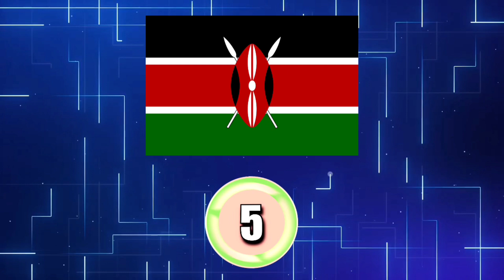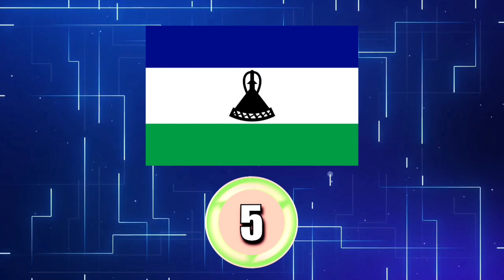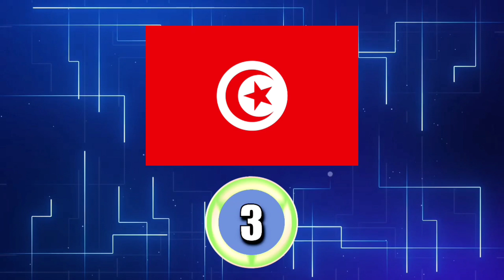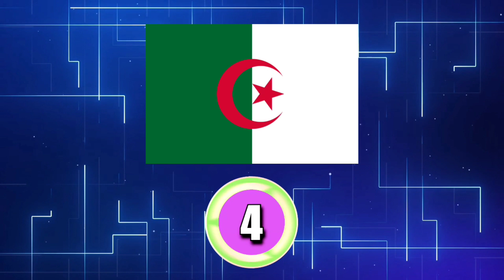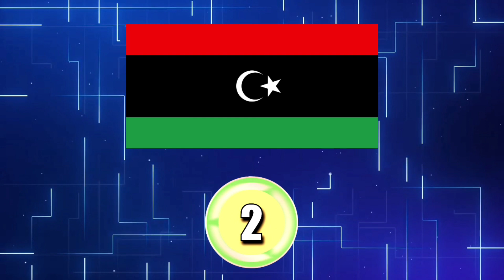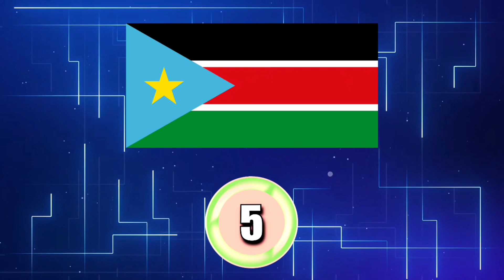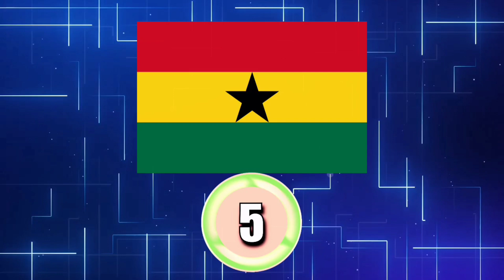Quiz Guess the country by the flag Africa